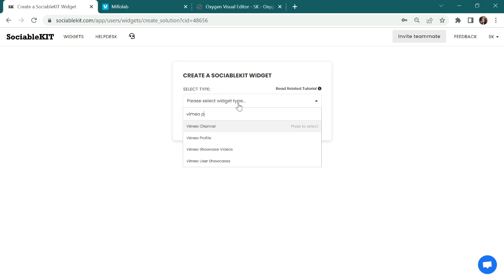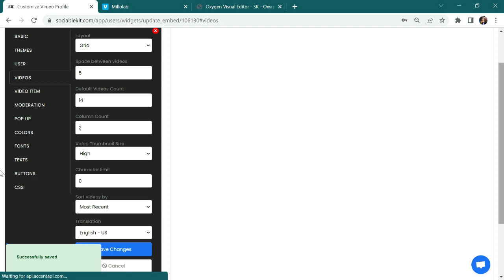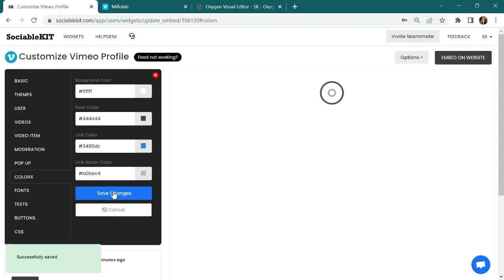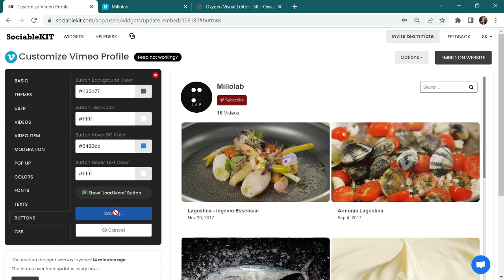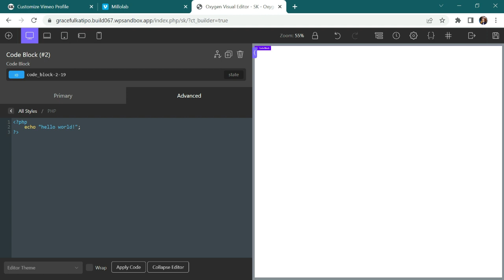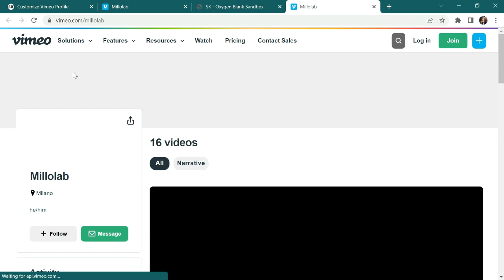How to embed Vimeo profile on your Oxygen website for FREE?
Did you know that now you can easily add or embed Vimeo profile on your Oxygen website for free? There are many technical solutions, but actually there is an easier way of doing this.

I will show you how to add or embed Vimeo profile on your Oxygen website in a simple and easy way.

1. You will be automatically logged in after you enter your email and click the signup button. You can login here if you already have an account. Once you sign up, you will start your 7-day premium trial. After 7 days, you can activate the free plan if you don't need our premium features.

2. Select "Vimeo profile" on the dropdown. SociableKIT offers several social media feeds widgets. You might need to search it using the highlighted area below. Once found, you can then select it.

3. Enter your Vimeo profile ID.

4. Customize your feed. Click the "NEXT" button to show the customization options of your social feed. You can change the layout, colors, font, and more to match your brand. Click the Save changes button.

5. Copy the embed code. Click the "Embed on website" button on the upper right corner. Select your website builder. On the popup, copy the JavaScript embed code.

6. Paste the embed code and save your Oxygen website page. Please follow the second part below to add Vimeo profile widget to your Oxygen website.

Copy your free Vimeo profile widget embed code. Make sure you followed the first part above. It detailed how to you can create and customize your widget to get your free embed code.

1. Login to Oxygen. Click the [ + ] 'Add Element'.

2. Paste embed code. On the 'Basics' option, go to 'Other' and click the 'Code Block'. Paste the iFrame code you copied from SociableKIT in the 'PHP & HTML'.

3. View your page. Click the 'Apply code' button. Done!